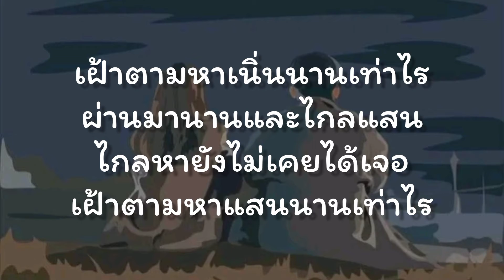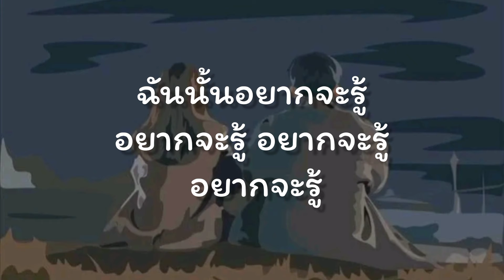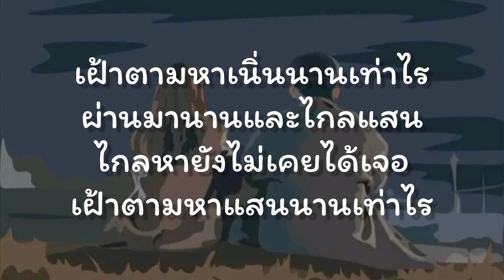Tattoo Colour ซ่อนหา [เนื้อเพลง]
เพลงเพราะ ฟังสบาย